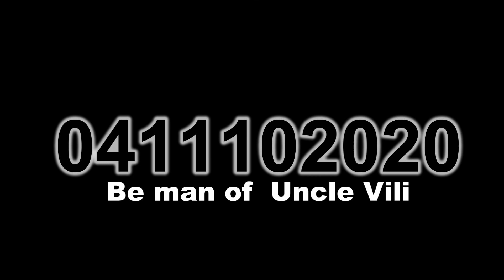Behind your back SSG10A1 Uncle Vili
BODYGUARD AIRSOFT
Summary the weekend game 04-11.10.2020